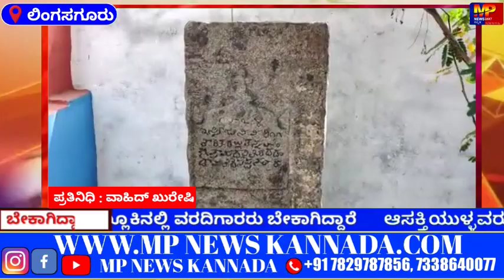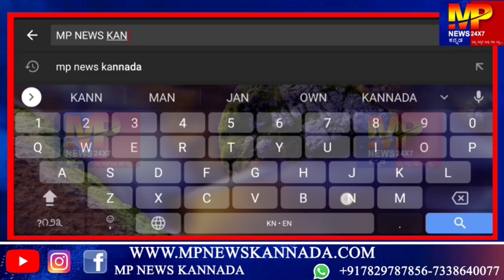ಲಿಂಗಸಗೂರು : ಕ್ರಿಸ್ ಮಸ್ ಹಬ್ಬವನ್ನು ಸರಳವಾಗಿ ಆಚರಿಸಲಾಯಿತು... || MP NEWS